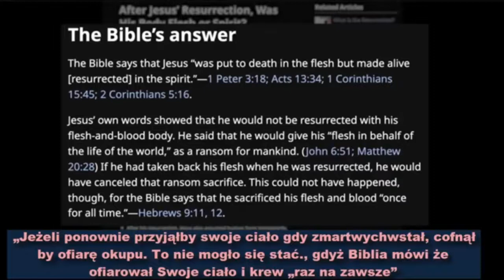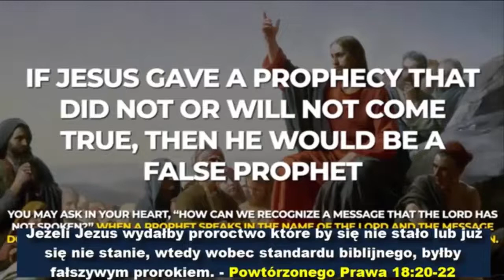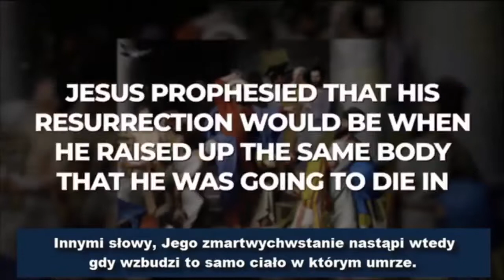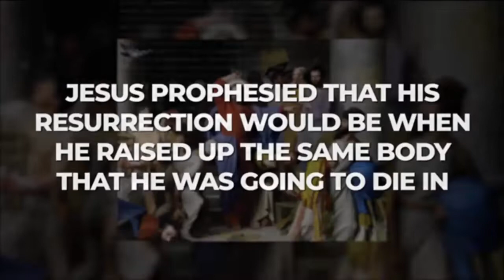Błędność świadków Jehowy: Fizyczne Zmartwychwstanie Chrystusa – Lektor PL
Oryginał - A Christian Guy Ministries